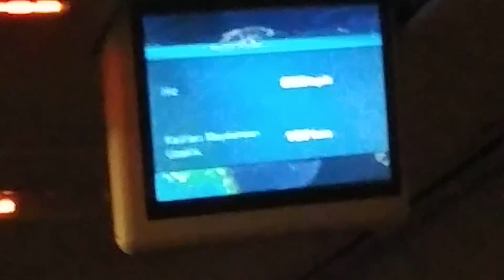ANTALYADAN İSTANBULA UÇUYORUZ. BERKAY BEBEK UÇAKTA NASIL ELİF UÇAKTA DERS YAPTI